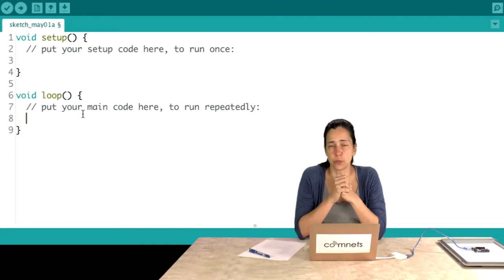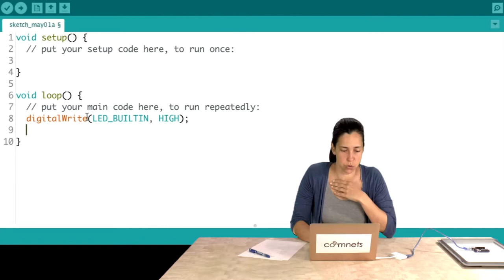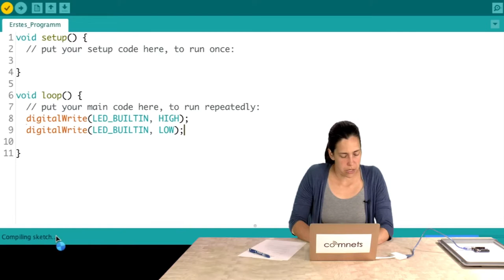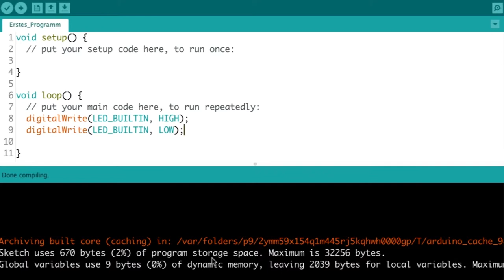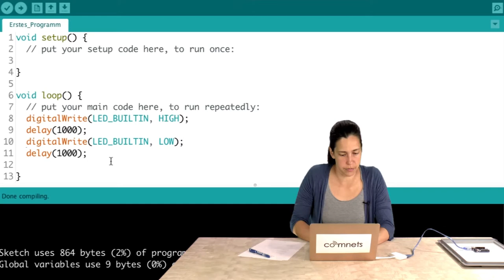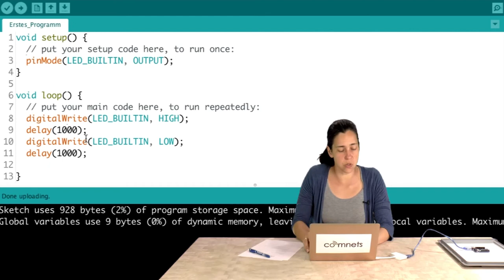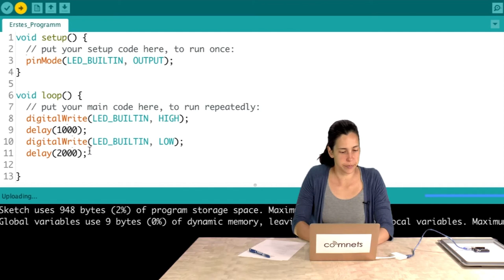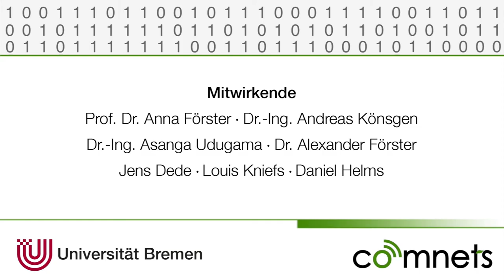Video 1-3: Das erste Arduino-Programm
Wie sieht ein einfaches Programm für den Arduino aus? Dies wird in diesem Video erklärt.